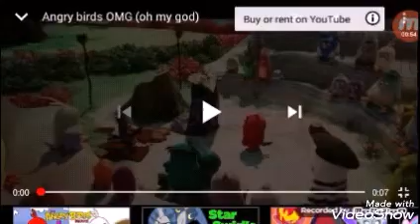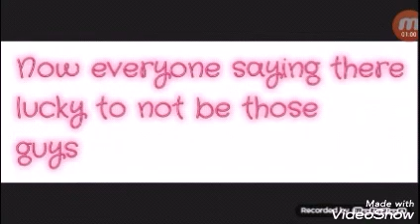Everyponies reaction that they were in the train then suddenly in a battle